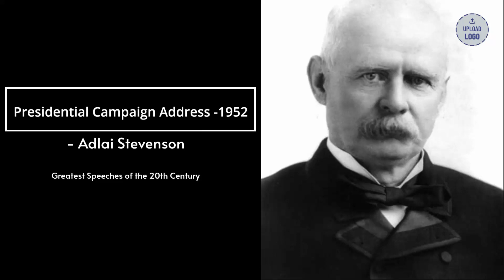Presidential Campaign Address -1952- Adlai Stevenson (Motivational Speech)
Greatest Speeches of the 20th Centur